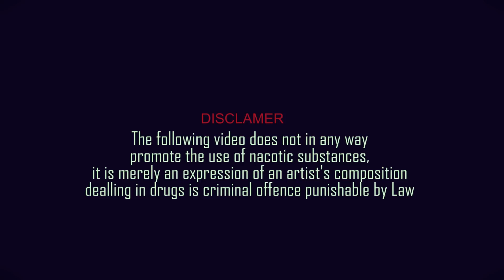Chibolya - Tommy D Ft Slap Dee (c)2014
chibolya
Hardcore Entertainments (c)2014
A Komboni Radio Presentation (c)2014
Directed by Frank Sibuku
Produced by Ricore